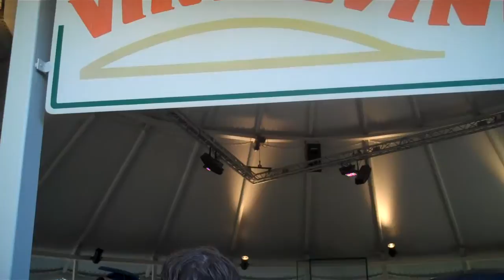Traveling to Sweden